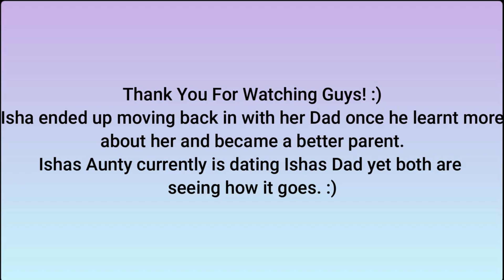Treated Like A Baby || Gacha Life Mini Movie - GLMM - $100 GIVEAWAY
Hey guys, I thought I would reupload this gacha life mini movie as it has a 100 dollar amazon gift card code in it and nobody commented if they had claimed it or not. I hope you enjoy this gacha club movie - GLMM - GCMM - Gacha - Gachaclub - Gachalife

I got inspo for this video from the creator bunny boo

New video out very soon! :)